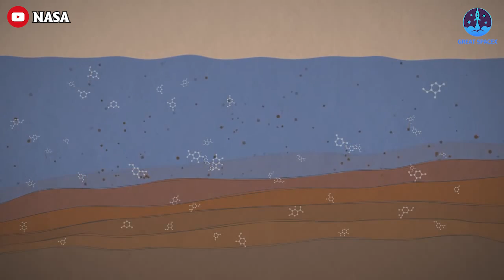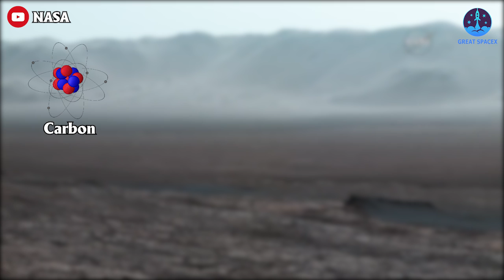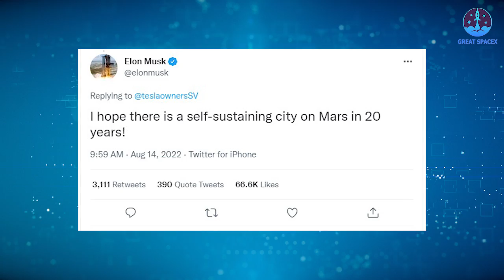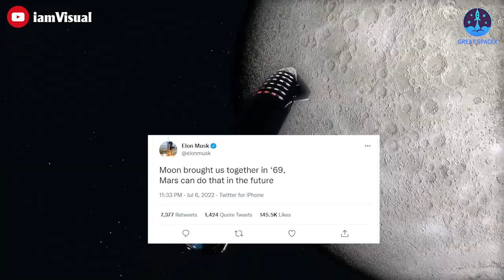NASA’s Major NEW Discovery On Mars Will Change Elon Musk's whole Plans!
NASA’s Discovery On Mars Will Change Everything Elon Musk's Plans!
2) 🎵 ABOUT ALL TRACK IN MY VIDEO 🎵
3) SOURCES OF THUMBNAIL:M

4) SOURCES OF IMAGES AND VIDEOS
Mars is an obvious source of inspiration for science fiction stories.
Technology development has already begun to enable a crewed Mars mission before the end of the 2020s. SpaceX founder Elon Musk has made no secret of his plans to send humans to Mars by 2050. The tech titan has talked about his dream to make a human colony on the Red planet.
However, it's not easy to fulfill that ambitious dream!!
We still don't understand Mars as well!
Mars has tricked us before, and scientists still don't fully understand how the planet functions as a whole.
Luckily, NASA's Mars rovers just made progress. And its recent discoveries even could change everything on Musk's plan of colonizing mars.

The Perseverance rover has made its most exciting find on the red planet to date.
According to NASA scientists, investigating the site of an ancient river delta, the Perseverance rover has collected some of the most important samples yet on its mission to determine if life ever existed on Mars.